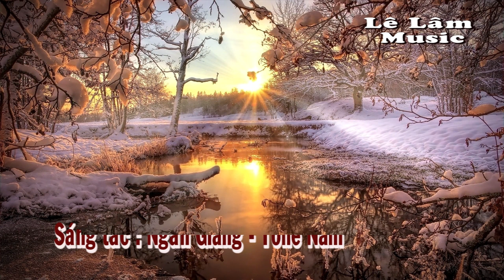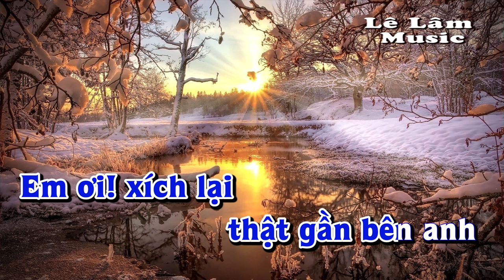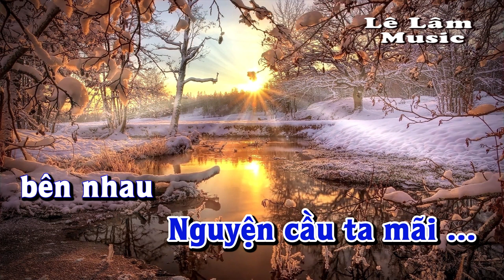Karaoke - CHỜ ĐÔNG Tone Nam | Lê Lâm Music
Lê Lâm Music KaraokeCHỜĐÔNGToneNam
KaraokeNhạcSốngCHỜĐÔNGToneNam